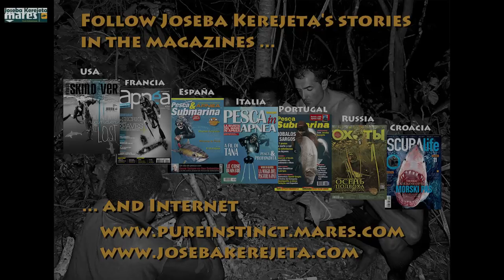Joseba Kerejeta spearfishing pesca submarina Mar de gigantes Giant sea2 yutube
Video de Josetxo Errondosoro donde nos narra una de las av enturas de Joseba Querejeta practicando pesca submarina selectiva por el mundo.